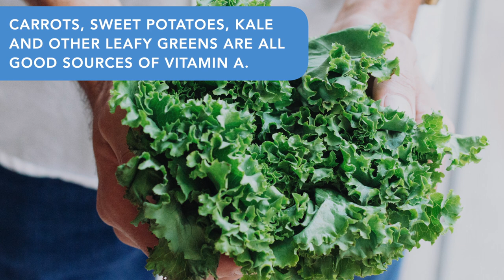Food for Wound Healing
March is National Nutrition Month! So in honor of that, we’re highlighting the top four nutritional must-haves for wound healing.

Skilled Wound Care is the nation's leading wound care program for nursing homes and health plans providing professional wound, ostomy, and skin services. Skilled Wound Care provides quality assurance, risk reduction, education and weekly wound rounds with bedside wound debridement. It is important to have a physician program at your nursing home or nursing facility to assess these wounds: Deep Tissue Injury, Unstageable, and UTD with you to get the right diagnosis.

Skilled Wound Care
The College of Long Term Care
Research - Education - Public Policy
Physician Jobs available nationwide